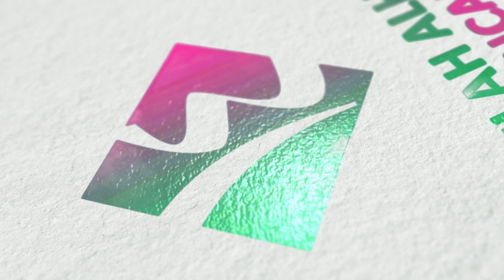HAFLAH AKHIRUSSANAH KE-14 MADIN ALHUDA GANCANG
Haflah Akhirussanah yang ke-14
Madrasah Diniyah Islamiyah Al-Huda Gancang.

Rangkaian kegiatan:
1. Festival Sholawat Virtual 2.0
2. Classmeeting Santri
3. Jalan Sehat dan Pawai Ta'aruf
4. Gebyar Sholawat dan Malam Apresiasi Santri
5. Malam Puncak Haflah

Kegiatan tersebut akan kami tayangkan hanya di Channel resmi, Madin Al-Huda Gancang.
Produksi: Alhuda Creative Team

Instansi:
* BKM Masjid Jami' Al-Huda Gancang
* Taman Pendidikan Al-Qur'an Al-Huda Gancang
* Majlis Ta'lim Sabilussaadah Gancang